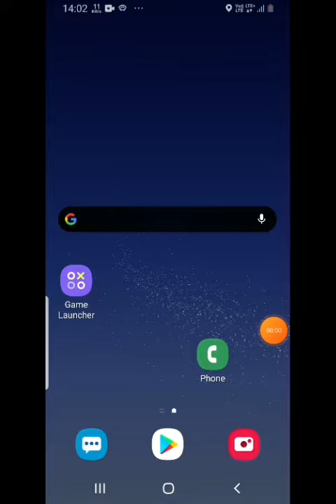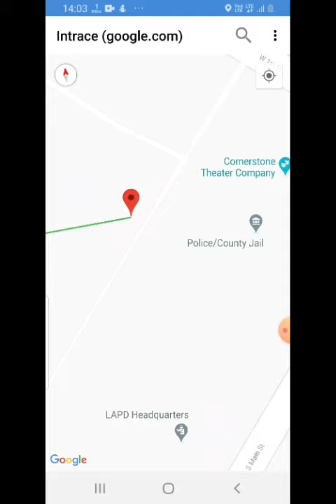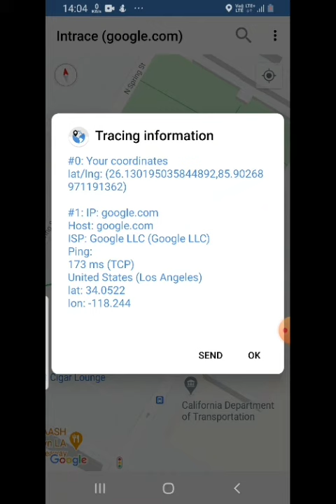Traceroute results on my network leads to a surprise -LAPD monitoring me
Quite simply, a traceroute procedure allows you to find out precisely how a data transmission (like a Google search) traveled from your computer to another. Essentially, the traceroute compiles a list of the computers on the network that are involved with a specific Internet activity.

traceroute is a function which traces the path from one network to another. In this case I am connected  to Los Angeles law enforcement  agency this is no surprise  and other tis will be shocked to see the same